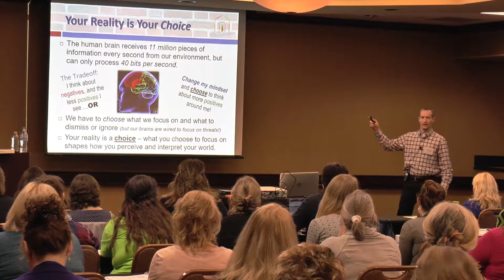CTF Conference - Dr. Dave Schramm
Interview with guest speaker, Dr. Dave Schramm, from the 2017 Children's Trust Fund of Missouri Prevention Conference.

To learn more about Dr. Dave Schramm and the Strong Families, Stable Children: Building Protective Factors to Strengthen Families program,